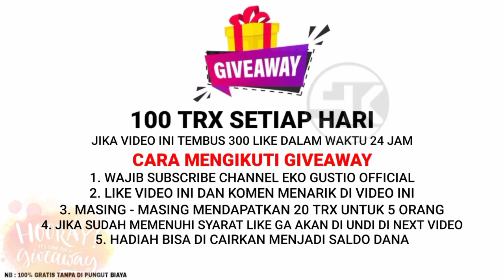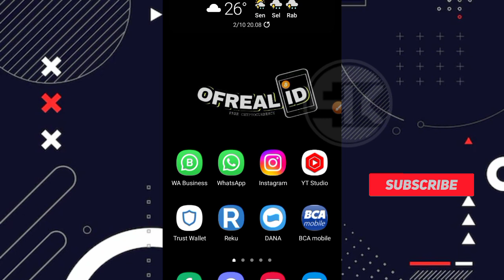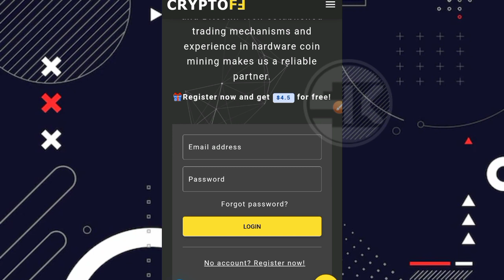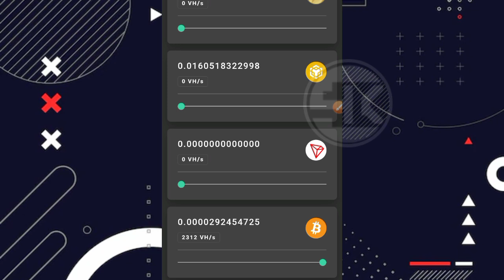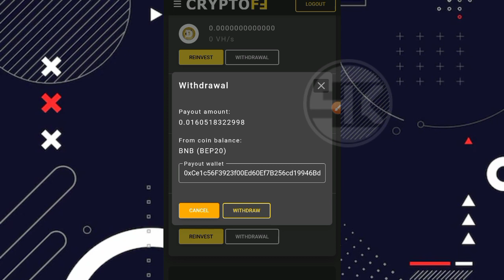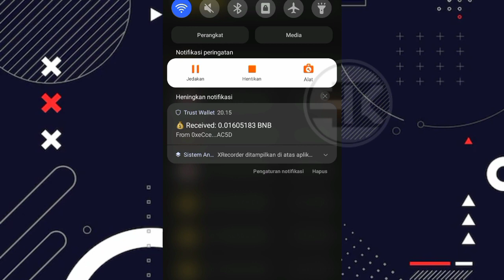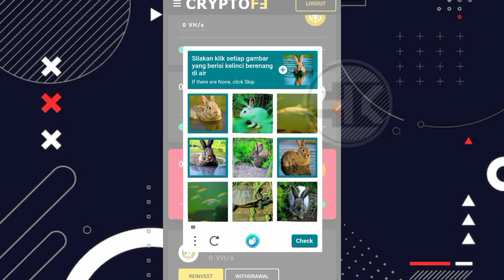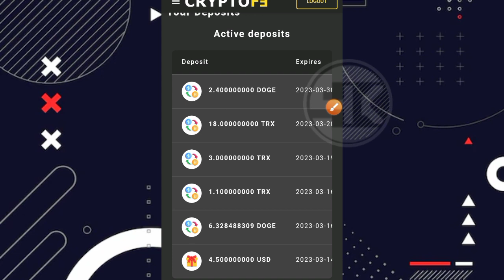MANTAP‼️WITHDRAW HITUNGAN DETIK LANGSUNG MASUK KE WALLET 0.016BNB TANPA DEPO | FREE CLOUD MINING BNB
Mantap !! Withdraw hitungan detik langsung masuk ke wallet 0.016 bnb tanpa depo | free cloud mining bnb.

Simak videonya sampai akhir ya gess !!

 ⛔ PERHATIAN ⛔